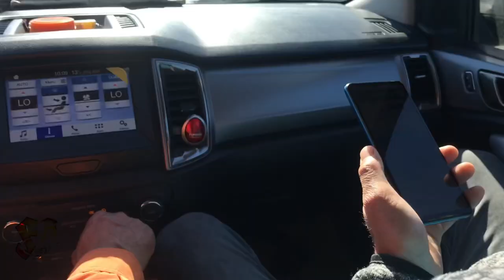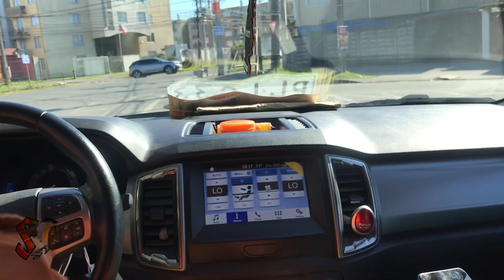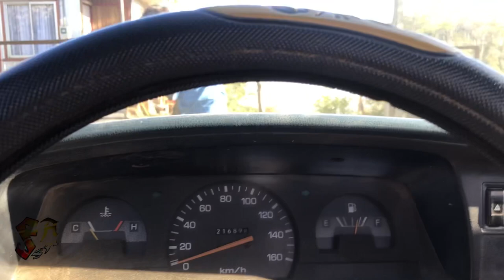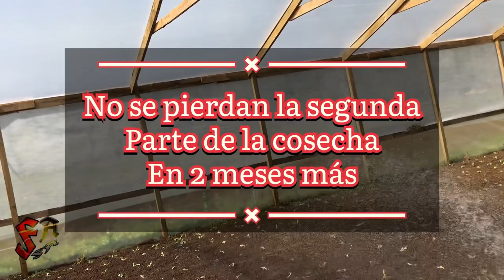Cultivo de 20 mil lechugas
Les muestro un video de primer cultivo grande de lechugas